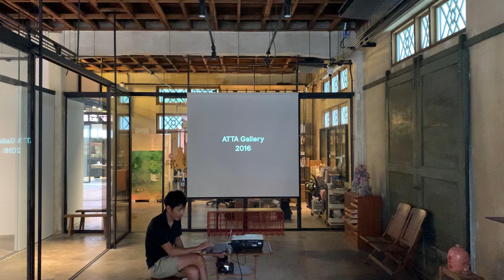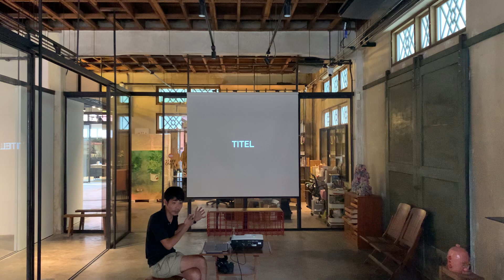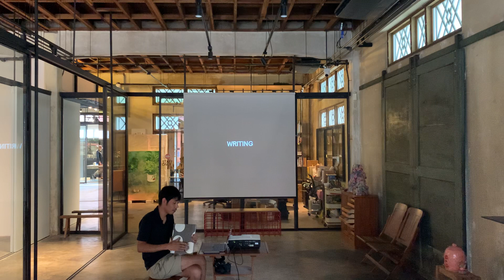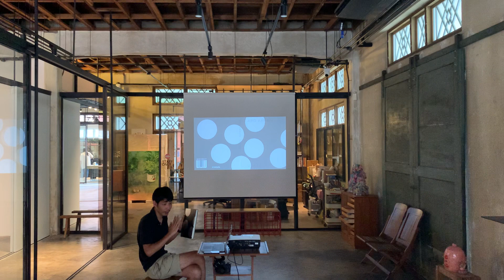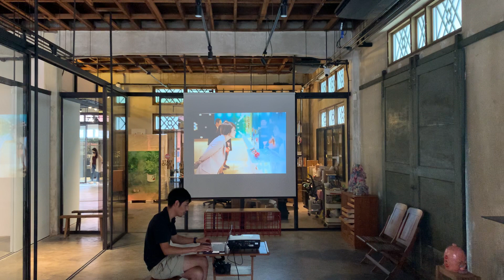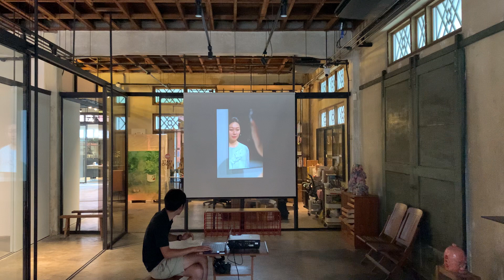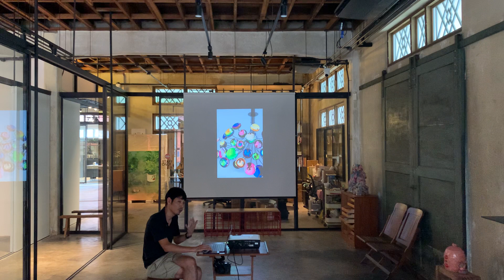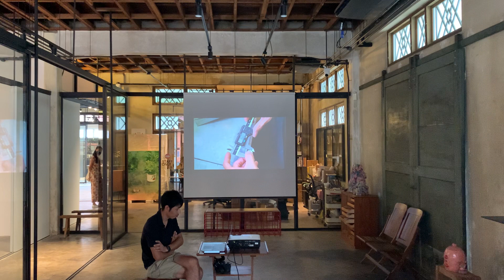THREE WORLDS: Through the Lens: Artist Talk with Jiro Kamata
การบรรยายงานเป็นภาษาอังกฤษโดย จิโร่ คามาตะ เกี่ยวกับการทำงานของเขา ซึ่งหลังจบการบรรยายจะมีการพาชมงานในนิทรรศการพร้อมอธิบายงานเพิ่มเติม และ เปิดโอกาสผู้เข้าชมให้สัมผัสงานศิลปะของเขาระหว่างชมงาน ระหว่างเวลา 14:00 – 15:30 น.

จิโร่ คามาตะ เป็นศิลปินญี่ปุ่นที่เกิดในปี คศ. 1978 ที่พำนักอยู่ในเมืองมิวนิก ประเทศเยอรมนีหลังจบการศึกษาจาก Academy of Fine Arts Munich ภายใต้ศิลปินชื่อดัง Otto Kunzli ในปี คศ. 2006 เขาทำงานศิลปะในรูปแบบของเครื่องประดับศิลป์ร่วมสมัยโดยใช้เลนส์กล้องถ่ายรูปที่ใช้แล้วมาเป็นวัสดุหลักในการสร้างสรรค์งานเครื่องประดับ และ งานศิลปะของเขาในช่วงเวลา 20 ปีที่ผ่านมา โดยมีการใช้เทคนิคแปลกใหม่ในการสร้างสรรค์ผลงานอยู่เสมอ ในครั้งนี้เขาได้ทำการทดลองผ่านการใช้สี PVD เคลือบเลนส์ ทั้งเลนส์นูน และ เลนส์เว้า เพื่อสร้างภาพสะท้อนที่หลากหลาย และ น่าสนใจขึ้นไปกว่าเดิม ซึ่งสำหรับเขาแล้วเลนส์ไม่ได้สร้างแค่ภาพสะท้อนความเป็นจริง แต่อาจเปลี่ยนมุมมองของเราได้อีกด้วย

A slide presentation by Jiro Kamata about his practice, followed by a floor talk offering an intimate opportunity to interact with art pieces while discussing them with the artist (in English).

Jiro Kamata (b. 1978) is a Japanese contemporary jewelry artist who was trained as a goldsmith in Japan and Germany and is now based in Munich, Germany after finishing his study at the Academy of Fine Arts Munich under Otto Kunzli in 2006. He has been using used camera lenses as his main materials for creating his contemporary jewelry and art objects in many innovative ways for the past 20 years. With the new series Holon, Jiro experimented with different colors of PVD coating on concave and convex camera lenses to create different types of reflections. To him, these lenses not only reflect our reality, but they may also change our perception.

ATTA Gallery (Warehouse30)
Bangkok,  Thailand